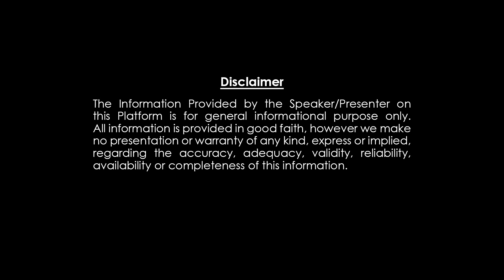సింహరాశి చింతామణి జాతకం 12 గవ్వలు తిరగపడ్డాయి SimharasiGavvala rasiphalalu | Chintamani Gavvalu